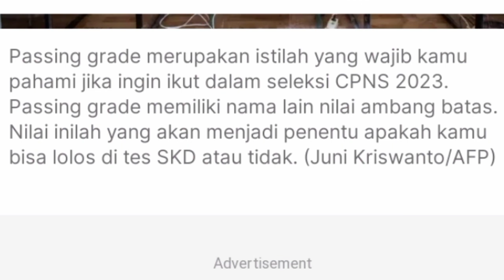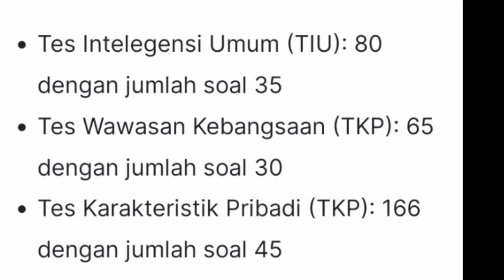Passing grade TKD CPNS 2023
passing grade cpns 2023
pasing grade
cpns
2023
Nilai ambang batas